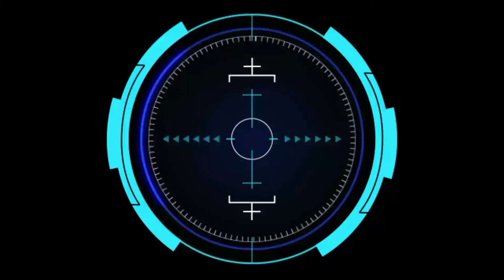Tirta Amarta Vs Campur Tak Aman || Harla Terbang Dunia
Olahraga bola kasti adalah olahraga tradisional madura yang mana video pada kali ini dalam Rangka Harla Terbang Dunia  yang mempertemukan Tim Tirta Amarta Vs Campur Tak Aman

Yang dikemas seperti ajang turnamen

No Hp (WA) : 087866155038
Facebook     : A Wahedy Ar Akarmusim

@WAHED AJAIB